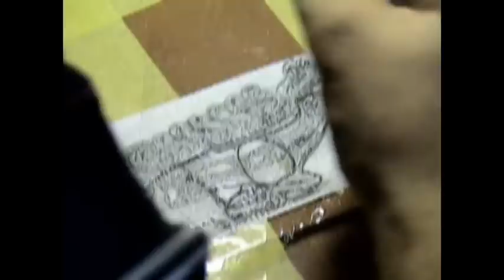Чехол для мобильного телефона своими руками из кожи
Глубокая ночь. а я озвучиваю ролик, поэтому сильно не ругайте...